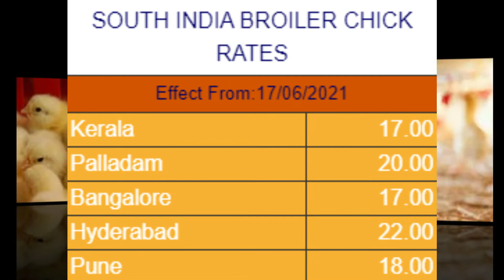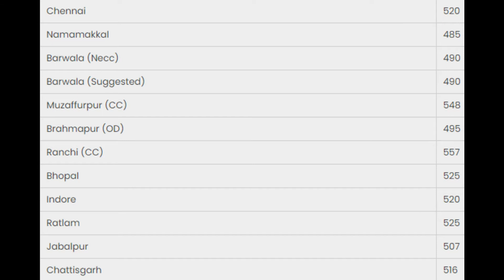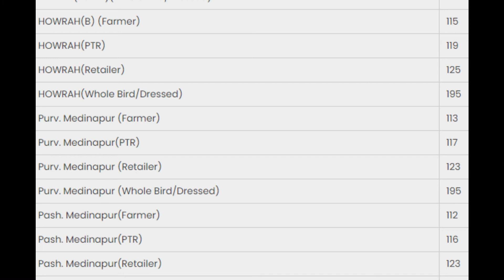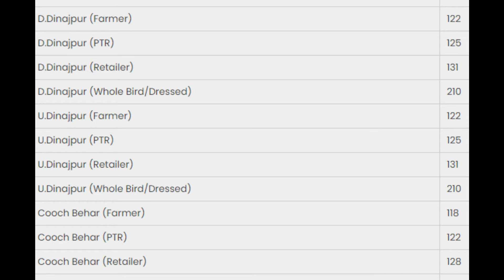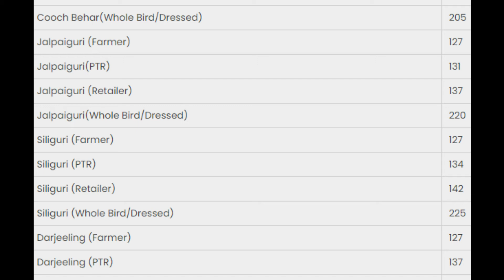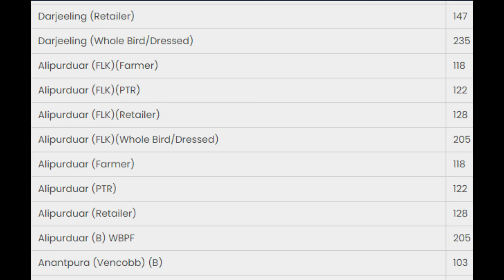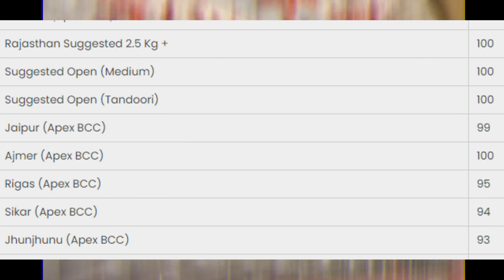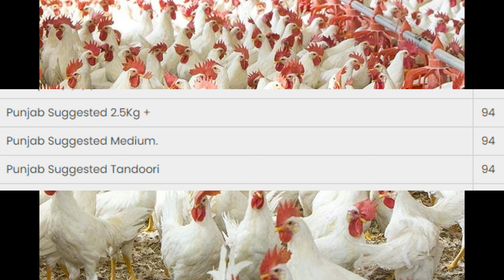19 06 2021 | indian broiler rate | indian egg rate| chicks rate |indian poultry rate